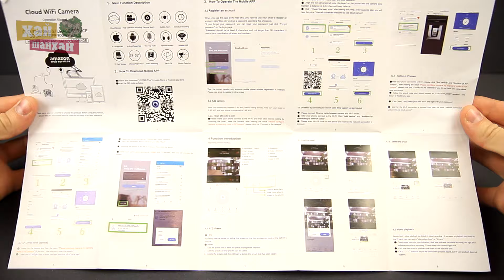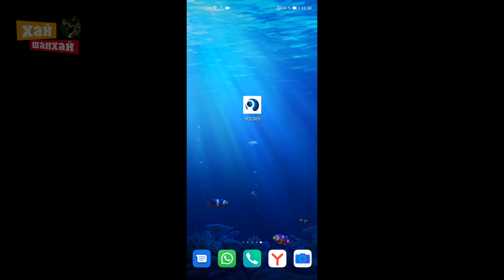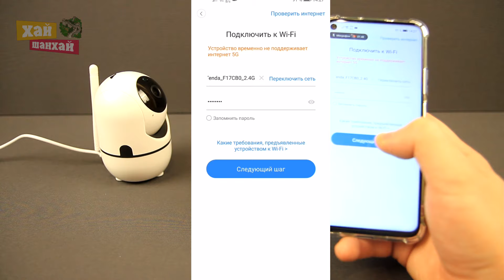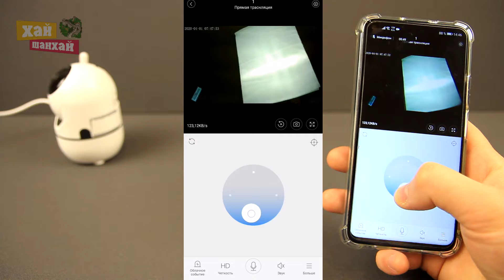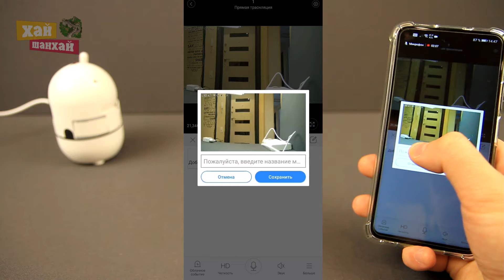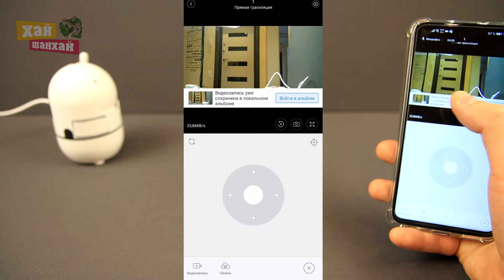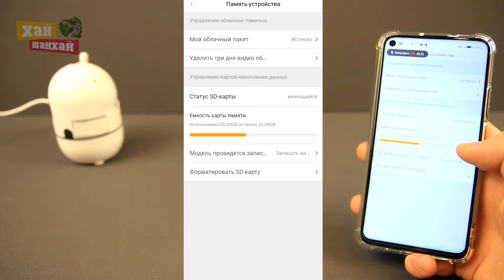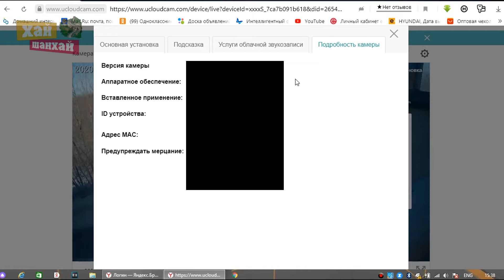WiFi IP-камера MARVIOTEK 2MP FULL HD. Ночное видение, работа без интернета / ipcamera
Характеристики:
Матрица - 2МР;
Диафрагма 1/2,8";
Разрешение - FULL HD 1920*1080 точек;
Хранилище - карта памяти MICRO SD до 64Гб;
Панорама - 355 градусов по горизонтали и 90 градусов по вертикали;
Работа - по WIFI и без интернета;
Ночное видение - 6 ИК диодов;
Рабочая температура - от -5 до 60 градусов цельсия;
Сжатие видео - H.264;
Объектив - 3,6мм;
Динамик - есть;
Микрофон - есть;
Автослежение - есть.